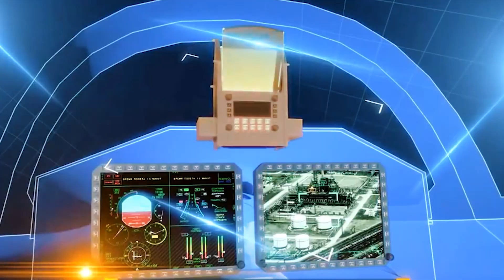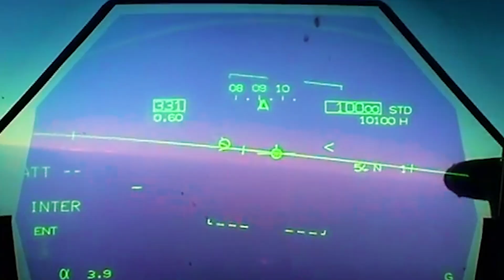Japan Is Testing Their New Jet fighter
The Mitsubishi X-2 Shinshin, also known as the "soul" or ATD-X, is a fifth-generation light fighter. The country of the rising sun announced the start of work on it back in 2004. The project is being designed by the Technical Design Institute (TRDI) of the Ministry of Defense of Japan. Mitsubishi Heavy Industries is the main contractor.